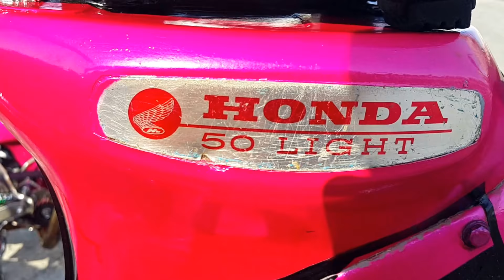A1 250361 MTS หาดใหญ่แดร็กไบค์ ครั้งที่ 4 B(30)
MTS หาดใหญ่แดร็กไบค์ ครั้งที่ 4
Hatyai Drag Bike Motor Sport Songkhla
ชมรม มอเตอร์ สปอร์ต สงขลา

กิจกรรม แบ็คเก็ต 14 วินาที, 15 วินาที ,สายพาน 59 ชัก 3 ,สูบนอน 57 ชักเดิม คาร์บูเรเตอร์, 110 i ลูก 50 mm. ชักเดิม ท่อสูตร กล่องเปิด , แฮนบนหรีด 4 หรีดขาวลูก 67 mm. , PCX แว๊นซ์โอเพ่น, สูบนอน ว๊นซ์ โอเพ่น คาร์บูเรเตอร์, จูเนียร์ 129 cc หรีดขาว, มาเลเซีย 2 จังหวะ 4 จังหวะ, KR 150 รถบ้าน ยางใหญ่ ,Under650 cc, สายพานโอเพ่น รถโซ่ Open, สูบนอน 66/5 คาร์บูเรเตอร์, ที่สุดของอู่ 2 จังหวะ 4 จังหวะ, สูบนอน 57 ชักเดิม, KR 150 ลูก 59 คาบู 30 ,จูเนียร์ 129 cc, สูบนอน 66/5 คาบู, สูบนอนโอเพ่น, รถโบราณโอเพ่น, สูบนอน แว๊นซ์ Open คาบูเรเตอร์,ท่อผ่า

ณ สนามกีฬาสงขลาสปีดเวย์

มีวงดนตรี ศิลปิน มีการมิตติ้งกิจกรรมคนรัก 2 จังหวะ และกลุ่มชมรมต่างๆ
ขอขอบคุณผู้สนับสนุนต่างๆ